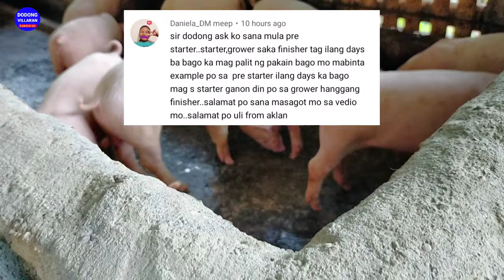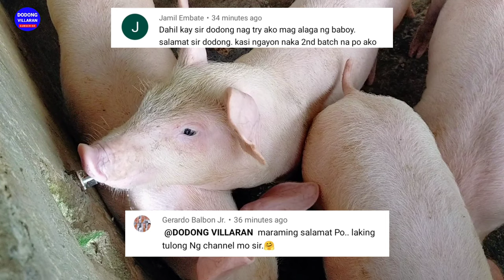Starter stage l Part 1 l Gusto ko may matutunan ka bago ka umexit sa video na ito l Vlog 235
Hi guys,

Starter stage l part 1 l Gusto ko may matutunan ka bago ka umexit sa video na ito.

Tune in don't tune out so that you will learn something.

Pig farming fattening.